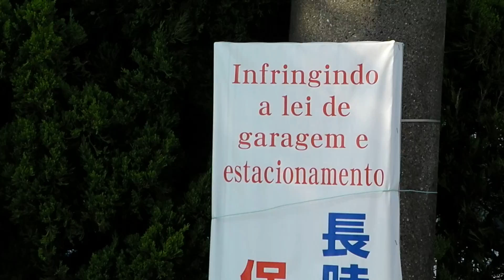伊藤両村塾 跡地 晴天 （歴史の跡地シリーズ２）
幕末に活躍した儒学者である伊藤両村が開いた、
両村塾が愛知県豊明市にあります。

彼は江戸の昌平坂学問所（昌平黌）にて勉強したらしいです。

晴れていたので、説明板もしっかり読めます。
その場所跡地を撮影しました。